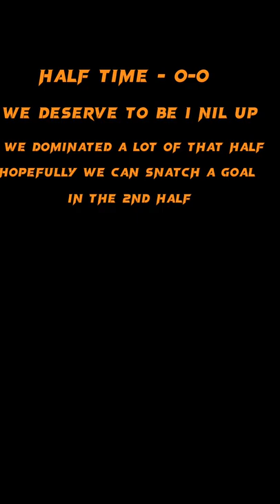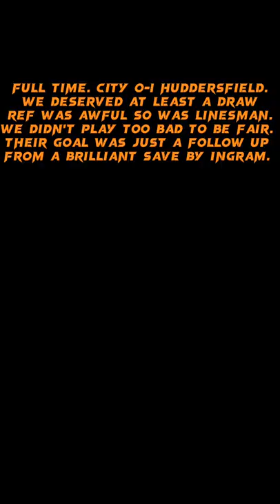HULL CITY VS HUDDERSFIELD TOWN. MATCHDAY VLOG